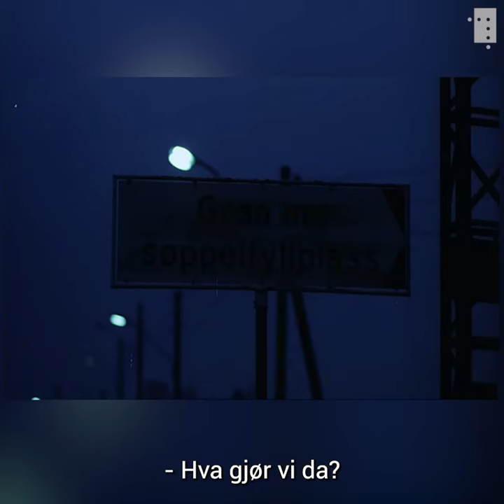Olsenbandenfilmen du trolig ikke har sett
Skal du se den nye filmen med Olsenbanden på kino? Hva med å varme opp med denne snutten med originalbesetningen fra 1976?

Olsenbanden gjorde mer enn å lage spillefilmer. Her er de tre herrene for en gangs skyld i aksjon for en god sak.

Teamfilm 1976
Regi: Knut Bohwim
Carsten Byhring, Arve Opsahl, Sverre Holm og Aud Schønemann
Rettigheter: Oslo byarkiv